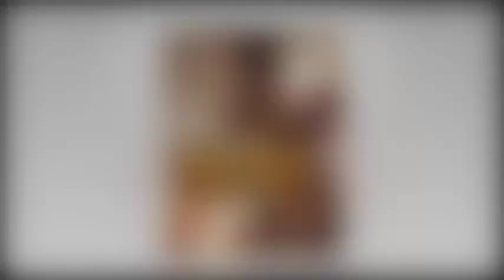Salman Khan new Look | bajrangi bhaijaan | Kareena Kapoor | Latest Bollywood Updates | VK Films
Check out Salman khan new look for movie bajrangi bhaijaan ft. Kareena kapoor, Nawazuddin Siddiqui, Adnan Sami among others. Directed by Kabir Khan, Produced by Salman Khan, Kabir Khan, Rockline Venkatesh, Sunil Lulla and Music by Pritam Chakraborthy and Julius Packiam.

Salman Khan acted and Produced this movie, also worked for posters himself.